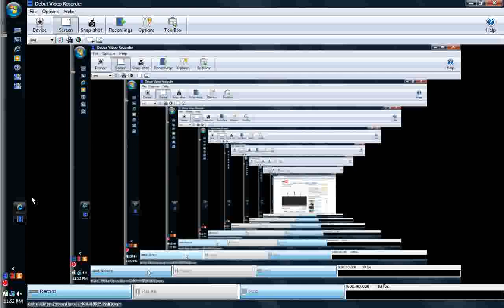my 3 video for runescape on dark marc45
people if this movie goes fast message me ok and ty for watching!